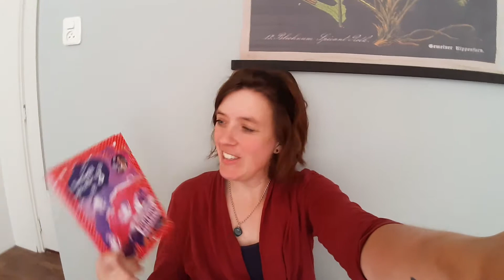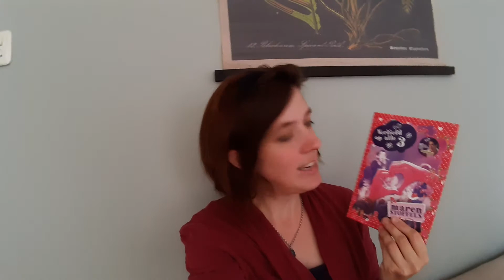DE 25 VAN MAREN STOFFELS - #15 VERLIEFD OP ALLE 3